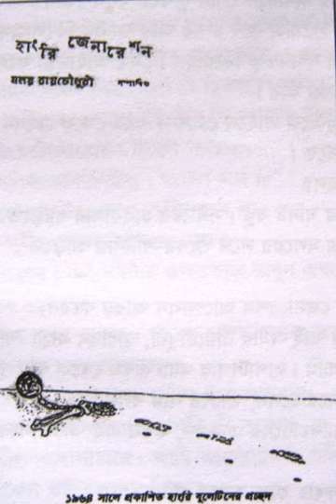Hungry generation | Wikipedia audio article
This is an audio version of the Wikipedia Article:
Hungry generation

00:01:20 1 Origins
00:02:34 2 History
00:04:11 3 Impact
00:05:13 4 Hungryalists and Krittibas

- Socrates

SUMMARY
The Hungry Generation (Bengali: হাংরি জেনারেশান) was a literary movement in the Bengali language launched by what is known today as the Hungryalist quartet, i.e. Binoy Mazumdar,  Shakti Chattopadhyay, Malay Roy Choudhury, Samir Roychoudhury and Debi Roy (alias Haradhon Dhara), during the 1960s in Kolkata, India. Due to their involvement in this avant garde cultural movement, the leaders lost their jobs and were jailed by the incumbent government. They challenged contemporary ideas about literature and contributed significantly to the evolution of the language and idiom used by contemporaneous artists to express their feelings in literature and painting.The approach of the Hungryalists was to confront and disturb the prospective readers' preconceived colonial canons. According to Pradip Choudhuri, a leading philosopher and poet of the generation, whose works have been extensively translated in French, their counter-discourse was the first voice of post-colonial freedom of pen and brush. Besides the famous four mentioned above, Utpal Kumar Basu, Binoy Majumdar, Sandipan Chattopadhyay, Basudeb Dasgupta, Falguni Roy, Subhash Ghosh, Tridib Mitra, Alo Mitra, Ramananda Chattopadhyay, Anil Karanjai, Saileswar Ghosh, Karunanidhan Mukhopadhyay, and Subo Acharya were among the other leading writers and artists of the movement.